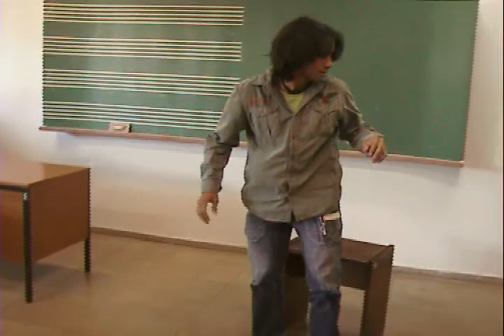GyRREZ Piano Fantasma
Gravado na UNIVERSIDADE FEDERAL DE GOIÁS
Escola de música e   ´´ARTES  CÊNICAS``
_Terminei de tocar e derrepente... algo surprezo acontece !!!
                                                                  Gyrrez  Ramos